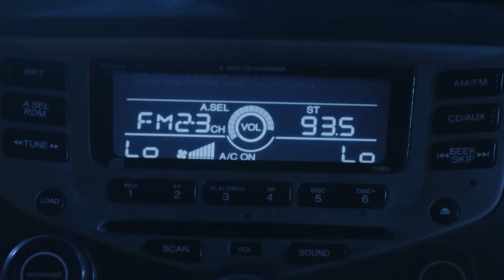İntikam Rüzgarı Hint Dizisi | 3. Sezon 31. Bölüm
Hint dizileri içinde fantastik hikayesiyle izleyiciyi kendisine bağlayan Naagin, İntikam Rüzgarı adıyla Türkçe dublajıyla Youtube’da! Vishakha ve Bela'nın ilginç öyküsünü anlatan İntikam Rüzgarı - Naagin Hint dizisi Türkçe dublajlı 3. sezon 31. bölümüyle sizlerle.

İntikam Rüzgarı 3. Sezonunda izleyicilere heyecanlı bir hikâyenin kapılarını aralıyor. Naagrani Ruhi, 100 yıl sonra sevgilisi Vikrant ile bir araya gelir ve birbirleriyle evlenmeye hazırlanırlar. Ancak Yuvraj ve arkadaşları Ruhi’yi taciz eder, Yuvraj Vikrant’ı vurarak ölümüne yol açar. Ruhi perişan haldedir ama intikam için yeni bir kimlikle geri dönme sözü verir. İntikam hikâyesi kaldığı yerden başlar.

Vishakha’nın amacı Yuvraj ve sevdiği adamı öldürenlerden intikam almaktır. Ancak planlarda bazı değişiklikler olur. Yuvraj’ın abisi Mahir, Bela ile evlenmek zorunda kalır.

Bela her şeye rağmen Mahir'i sevebilecek midir? Aşk ve intikam ikileminde galip çıkan taraf hangisi olacak? Hepsi ve daha fazlası ‘İntikam Rüzgarı’ ile Youtube’da yer alıyor.

Yönetmen: Santram Varma, Rajan Kumar Singh
Ülke: Hindistan